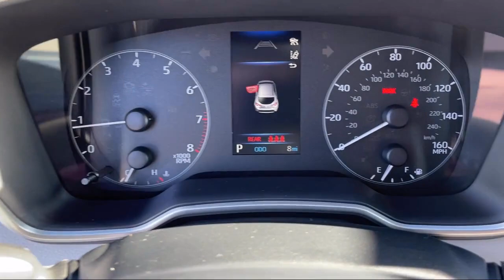2024 Toyota Corolla Hatchback SE Butte Anaconda Helena Bozeman Dillon Missoula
2024 Toyota Corolla Hatchback SE Stock Number: T335 Vin:JTND4MBE8R3218555.